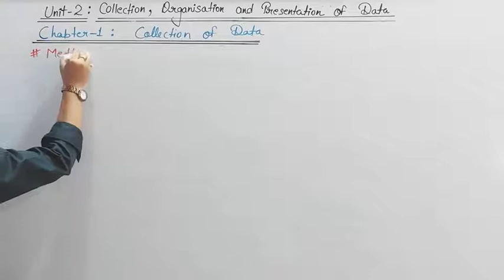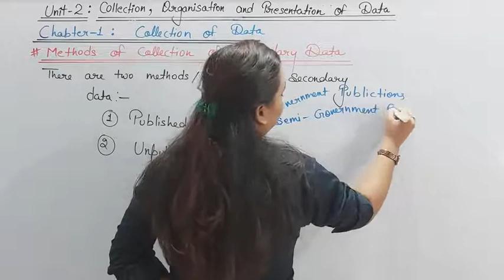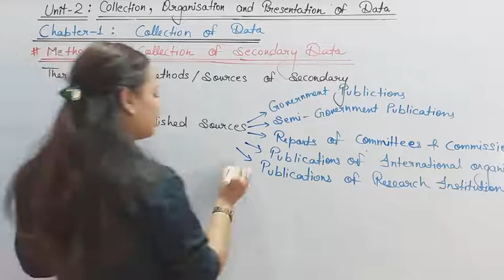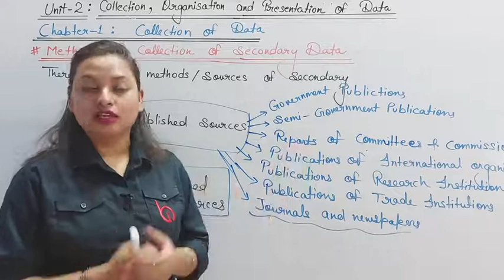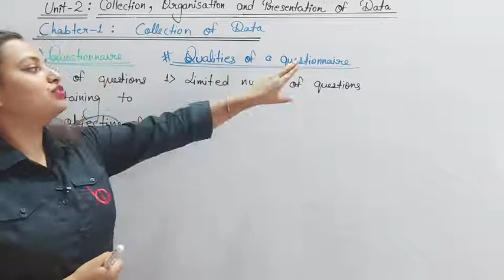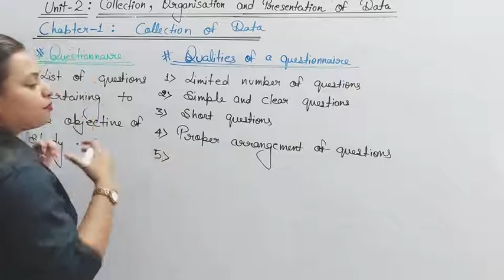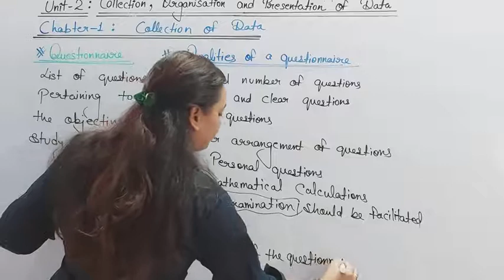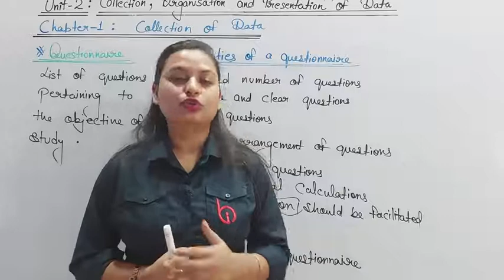COLLECTION OF DATA (09) BY INDRANI KUMARI